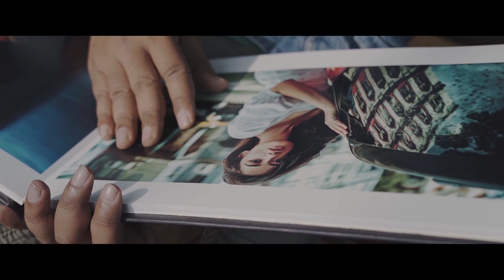Fine Art Portfolio Album 2019 | Ankush - Nikhil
Fine Art Portfolio Album 2019

Have the courage to dream big
Have the courage to begin
And
Have the courage to continue
Only you will understand what was your journey
while people will still count the fruits of your journey.
Do it for yourself, make your journey worth it!